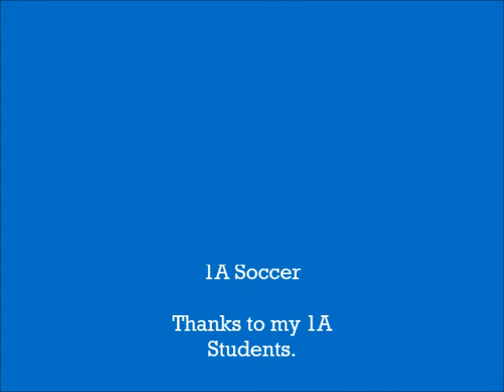1A Soccer | First Touch Drills & Insight | Coach Chris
⚽ Explosive Skills Training – Build Your Foundation with Proven Tips & Techniques

Want to level up your soccer game? Check out these essential drills and exercises that can help you dominate on the field:

    How to Use a Soccer Skills Rebounder
    📹 Watch Now

    5 Drills to Practice Against a Wall
    📹 Watch Now

    How to Run at Defenders – Master 1v1 Soccer Moves
    📹 Watch Now

Train with 1A Soccer – Get Personalized Coaching Today!

Whether you’re looking for private training, camps, clinics, or classes, 1A Soccer is here to help you grow. Take the first step to mastering the game:
👉 Private Training, Classes, Camps & Clinics
Dreaming of College Soccer?

Get the tips and resources you need to get noticed by top college programs:
👉 Explore College Soccer Recruiting
🏆 Equip Yourself for Success – Soccer Gear for Every Player

From training aids to equipment, we’ve got everything you need to sharpen your skills.

    SKLZ Soccer Rebounder Net – Perfect for passing & shooting practice.

    SKLZ One-Sided Rebounder (NEW) – Ideal for solo training and fast play.

    SKLZ Pug Goal – Compact and easy to transport for target drills.

    Soccer Cone Kit – Set up your own training course for agility drills.

    Soccer Rings – Great for footwork and agility.

    Soccer Hurdles – Boost your coordination and speed.

    Resistance Bands – Build strength and flexibility.

    SKLZ Soccer Ladder – Enhance foot speed and coordination.

    SKLZ Recoil Band – Improve explosiveness and strength.

    SKLZ Balance Pods – Boost your balance and core stability.

📚 Build Your Coaching Philosophy & Training Expertise

Need inspiration for coaching or training strategies? Check out these must-read books:

    Proactive Coaching: 7 Ways to Lead Your Team

    Playing with Confidence: For Athletes to Read, Coaches to Teach

    First Steps to Creating a Successful Team: Core Covenants

📞 Get in Touch with 1A Soccer & Coach Chris

At 1A Soccer, we’re constantly updating our methods to ensure our players are always improving their soccer IQ and technical skills. Remember:
"Average players train until they get it right, but great players train until they can’t get it wrong."

This 1A Soccer video is all about how to develop a great first touch. So watch along as 1A students practice how to trap the soccer ball from the ground to out of the air & That's not all...

Get all the coaching tips and tricks so you can either work at home or coach your kids at soccer practice.

Thanks for checking out the video coaches, players and parents.

I will add videos once a week - come back and check out 1A Soccer tips on Wednesdays.

Coaches players and parents are you looking for a specific move - click on the move and watch.

First touch out of the air 1:13
Receiving on the ground outside inside 1:49
Receiving on the ground outside inside 2:29
Coaching points 3:09
Receiving ground outside inside 4:19
First touch & a move 6:48
Coaching points 7:11
Coaching Points 8:02
Using the wall 9:18
First touch thigh and chest 9:28

⏺Facebook: 1A Soccer training @teachingsoccerkids

Thanks to all my 1A partners, students, and coaches for making 1A soccer a success.